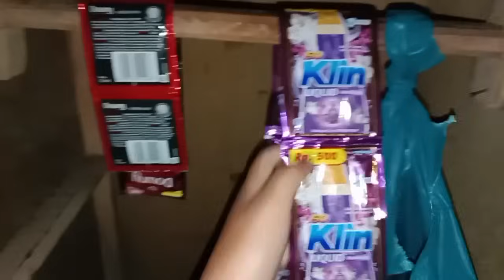Sampai di buang baju saya||kita review jualan yang sering lewat depan rumah kita